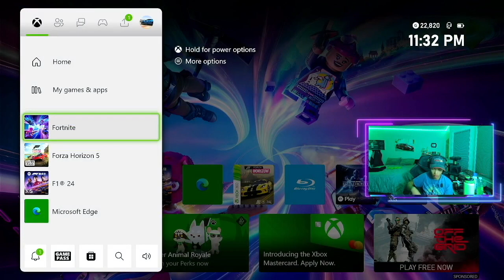Weekly Montage #134 (Fortnite, Forza, F1 24)